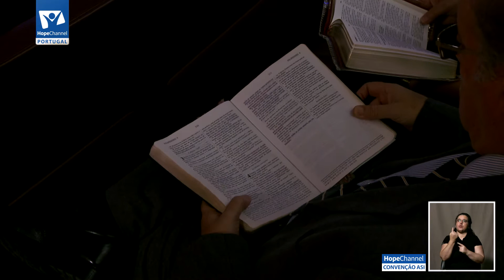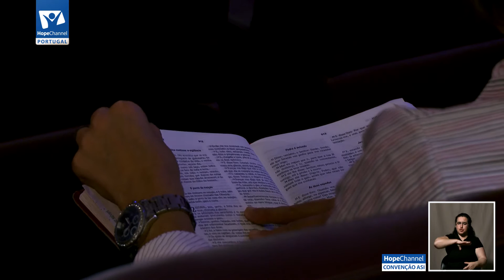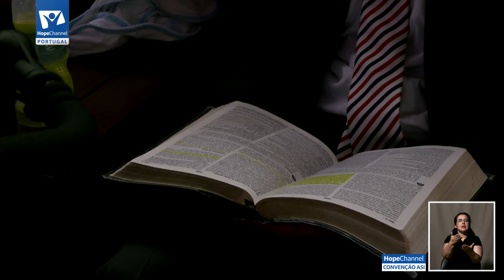VIII Conveção ASI (2016) - Mark Finley (3/4)